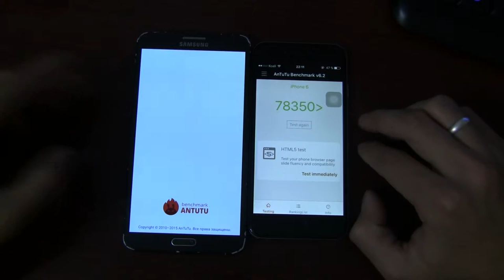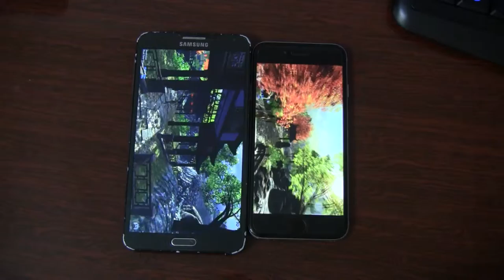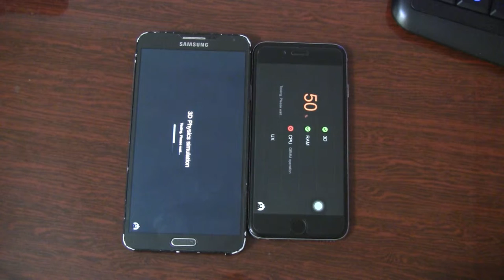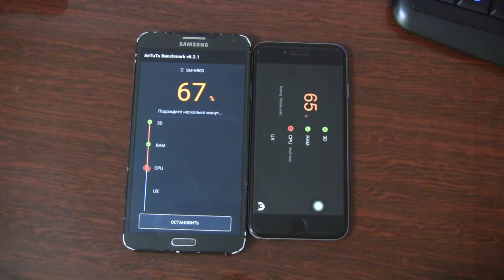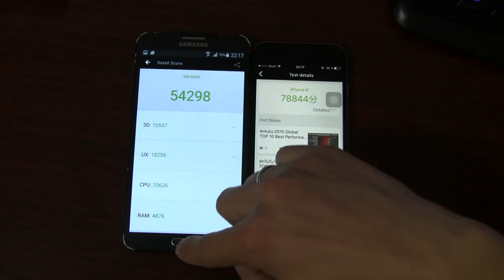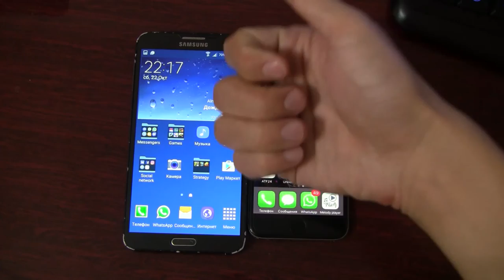Samsung Galaxy NOTE3 N900 Android 5.1 vs Iphone 6 IOS 9 Antutu Benchmark 6.2